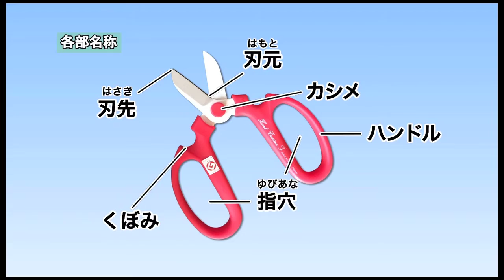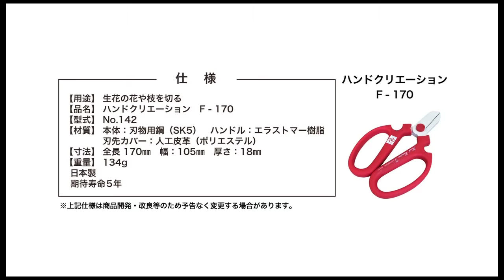村の鍛冶屋 トリセツムービー 坂源 ハンドクリエーション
ハンドクリエーションの取扱説明書